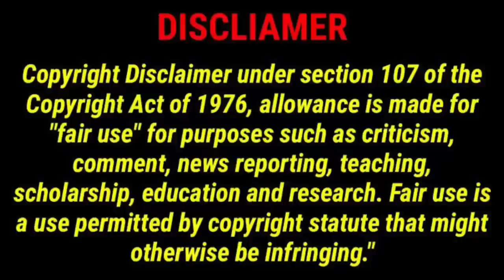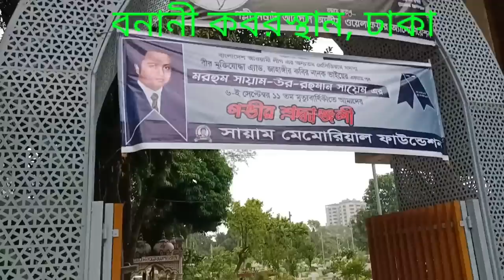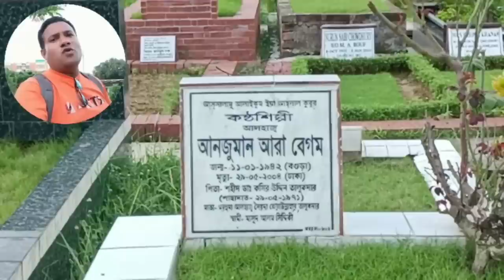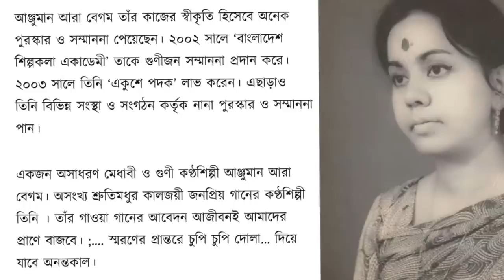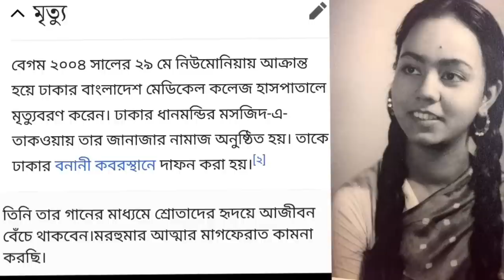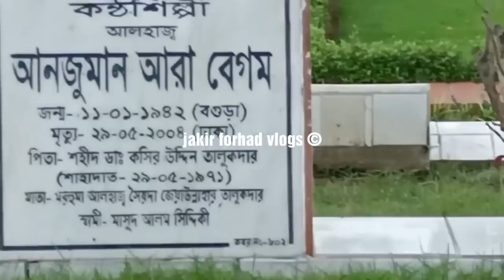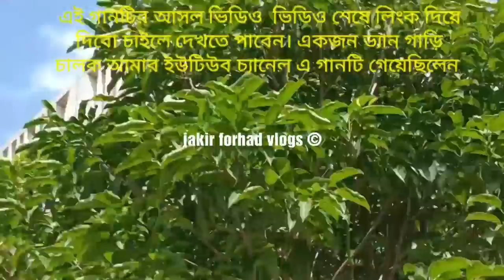কন্ঠ শিল্পী আঞ্জুমান আরা বেগমের কবর ও জীবনী | singer Anjuman Ara begum grave and biography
কন্ঠ শিল্পী আঞ্জুমান আরা বেগমের কবর ও জীবনী
This video about Bangladeshi famous female singer Anjuman ara begum grave and biography.
আঞ্জুমান আরা বেগম ১৯৪২ সালের ১১ জানুয়ারি, বগুড়া জেলায় জন্মগ্রহন করেন। তাঁর পিতা শহীদ ডাঃ মোহাম্মদ কসিরউদ্দিন তালুকদার, বগুড়া লোকাল বোর্ড এবং ডিষ্ট্রিক বোর্ডের চেয়ারম্যান ও চিকিৎসক ছিলেন, তাঁর মাতা মোসামৎ সৈয়দা জিয়াউন নাহার বেগম, বগুড়ার জেল ভিজিটর, মিউনিসিপ্যাল কমিশনার, গার্লস গাইড কমিশনার, নারী পুনর্বাসন সমিতির ভাইস প্রেসিডেন্ট ছিলেন।আঞ্জুমান আরা বেগম ঢাকা বিশ্ববিদ্যালয় থেকে সমাজ বিজ্ঞানে এম.এ ডিগ্রী লাভ করেন। তাঁরা ছিলেন ৫ বোন এবং ২ ভাই। তাঁর বড় বোন জেব-উন-নেসা জামাল একজন খ্যাতিমান গীতিকার এবং আরেক বোন মাহবুব আরা বেতার ও টেলিভিশনের শিল্পী ছিলেন। সঙ্গীতশিল্পী জিনাত রেহানা তাঁর ভাগ্নি এবং উপমহাদেশের প্রখ্যাত কন্ঠশিল্পী রুনা লায়লা তাঁর চাচাতো বোন।আঞ্জুমান আরা বেগম পঞ্চাশের দশক থেকেই রেডিওতে গান গেয়ে জনপ্রিয় হয়ে ওঠেন। তিনি সর্বপ্রথম ‘হারানো দিন’ ছবির মাধ্যমে চলচ্চিত্রে নেপথ্য কন্ঠ শিল্পী হিসেবে আত্নপ্রকাশ করেন।মুস্তাফিজ পরিচালিত ছবিটি মুক্তি পায় ১৯৬১ সালে। তিনি আরো যেসব চলচ্চিত্রে নেপথ্যকন্ঠ দিয়েছেন সেগুলো হলো- জোয়ার এলো, দুই দিগন্ত, নতুন সুর, চান্দা, সুতরাং, আয়না ও অবশিষ্ট, আবির্ভাব, এইতো জীবন, নাচঘর, একালের রূপকথা, উজালা, তালাশ, আখেরী স্টেশন, আনোয়ারা, জানাজানি, কার বউ, চাওয়া পাওয়া, কাগজের নৌকা, ভাওয়াল সন্ন্যাসী, ম্যায় ভী ইনসান হুঁ, নয়নতারা, মলুয়া, আলীবাবা, বন্ধন, মেঘ ভাংগা রোদ, ঘূর্ণিঝড়, বাঁশরী, আপন পর, বেদের মেয়ে, মাসুদ রানা, বাদী থেকে বেগম, অভিশাপ, অঙ্গার, নতুন পৃথিবী, বদলা, চন্দ্রলেখা, প্রতিজ্ঞা, ইত্যাদি।আঞ্জুমান আরা বেগমের গাওয়া জনপ্রিয় কালজয়ী কিছু গানের মধ্যে আছে- আকাশের হাতে আছে এক রাশ নীল…., এমন মজা হয়না গায়ে সোনার গয়না….., তুমি আসবে বলে কাছে ডাকবে বলে, ভালো বাসবে ওগো শুধু মোরে…., কে স্মরণের প্রান্তরে চুপি চুপি দোলা দিয়ে যায়….., সাতটি রঙের মাঝে আমি মিল খুঁজে না পাই….., খোকন সোনা বলি শোন……., মাছরাঙা পাখিটা আয় আয়…., প্রভৃতি।আঞ্জুমান আরা বেগম ১৯৬৪ সালে টেলিভিশন সম্প্রচারের শুরু থেকেই গান গাওয়া শুরু করেন এবং জনপ্রিয়তা অর্জন করেন। মূলত ষাটের দশকে থেকেই তিনি সংগীত শিল্পী হিসেবে প্রবল জনপ্রিয়তা লাভ করেন। তখন রেডিও, টেলিভিশন বা গ্রামোফোন রেকর্ডে তাঁর সুমধুর কণ্ঠের গাওয়া গান শ্রোতাদের বিমোহিত করত।ব্যক্তিগত জীবনে তিনি ১৯৬২ সালে, মাসুদ আলম সিদ্দিকীর সংগে বিবাহ বন্ধনে আবদ্ধ হন। তাদের পুত্র তারিক মাশরুর ‘দ্য ডেইলি স্টারে’র উপ-সম্পাদক এবং কন্যা উমানা এ্যাঞ্জেলিন ‘এশিয়া প্যাসিফিক ইউনিভার্সিটি’র লেকচারার।
আঞ্জুমান আরা বেগম তাঁর কাজের স্বীকৃতি হিসেবে অনেক পুরস্কার ও সম্মাননা পেয়েছেন। ২০০২ সালে ‘বাংলাদেশ শিল্পকলা একাডেমী’ তাকে গুণীজন সম্মাননা প্রদান করে। ২০০৩ সালে তিনি ‘একুশে পদক’ লাভ করেন। এছাড়াও তিনি বিভিন্ন সংস্থা ও সংগঠন কর্তৃক নানা পুরস্কার ও সম্মাননা পেয়েছেন।